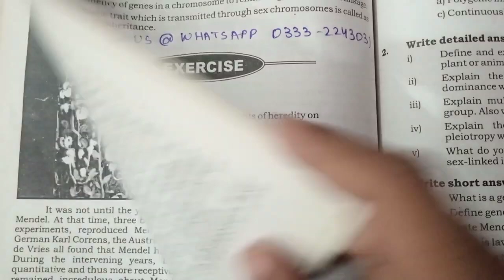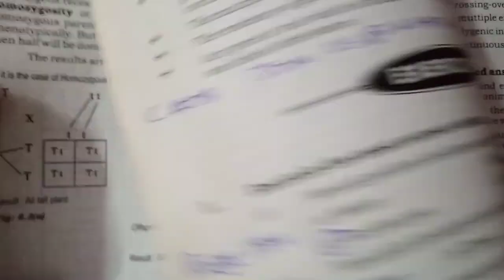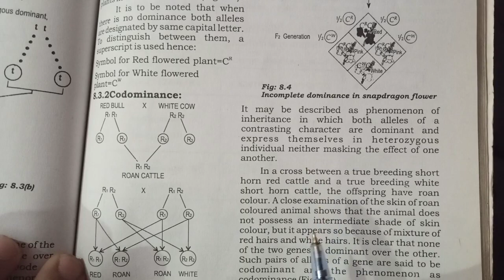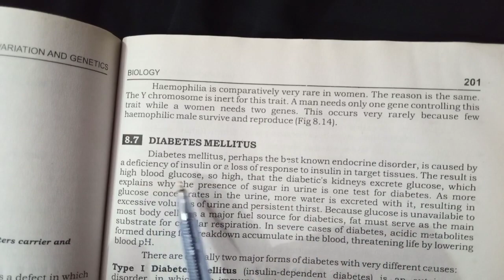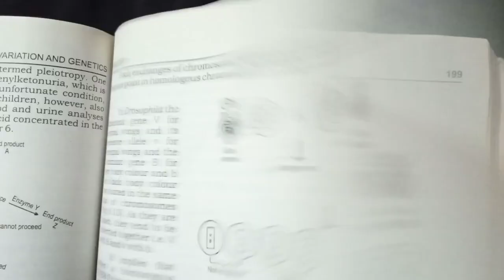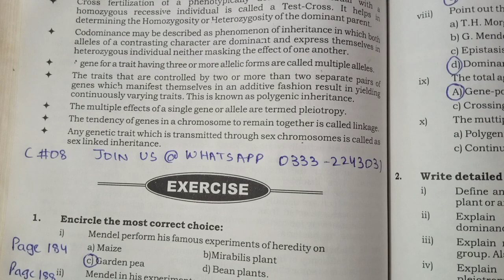XII Biology MCQs I Chapter 08 I Variation and Gene